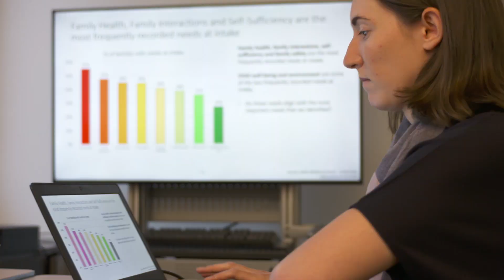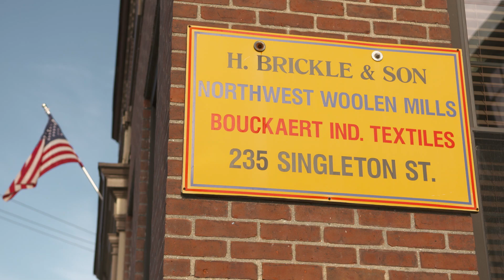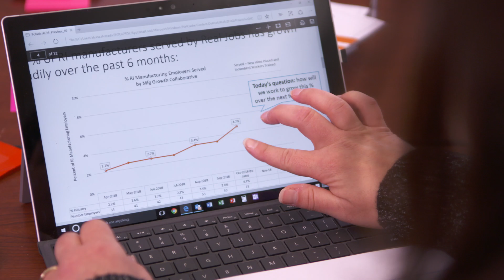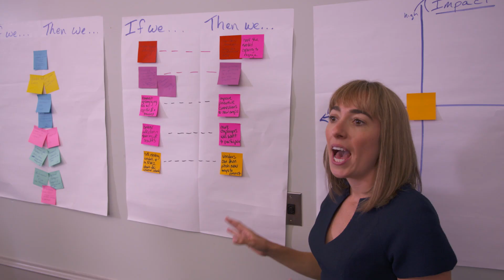Using Active Contract Management to Support Real Jobs Rhode Island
In 2015, Rhode Island rolled out a new $14 million workforce development program to help ensure that demand for talented workers was met across growing industries. However, the state needed to reconfigure the way it managed and evaluated its job training programs to capture meaningful long-term employment outcomes, improve customer service, and better meet employer demand. The Harvard Kennedy School Government Performance Lab helped Rhode Island develop a rigorous strategy for data collection and performance management of the state's new job programs and pilot Active Contract Management--collaborative, high-frequency meetings with program providers to improve service performance.

For more information about our work with Real Jobs Rhode Island, visit us